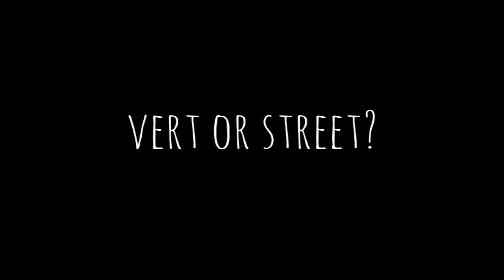Jack Mcilhargey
Song: Klassical
Artist:Gramatik